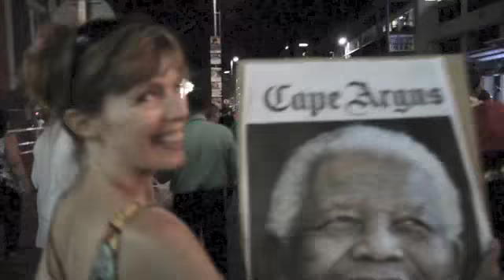My President. Cape Town Crowds celebrate Madiba in song.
Cape Town Crowds celebrate Madiba in song.
Every one of us must become change agents for our communities, for our schools, for our country, for our children's future.
We can build the South Africa of our dreams.
We can restore the promise of Freedom.